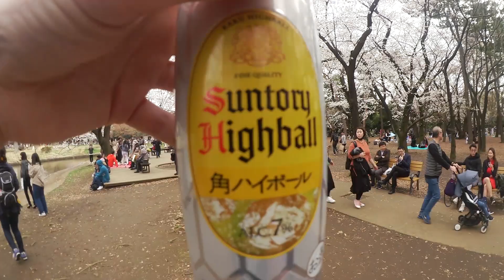What makes Hanami such a special experience? | Japan Cherry Blossoms 2018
Don't forget to reserve NINJA WiFi if you want internet in Japan!

"Hanami" Or Japanese Cherry Blossom "Viewing" is easily one of my favorite events of the year. It's so much more than just a picnic under some sakura trees. Hanami is all about spending time with loved ones, friends, and possibly new friends. There is a saying 花より団子 which basically translates to Dango (Japanese snack) is more important the flowers. It means that the special part of Hanami isn't the beautiful flowers, but the aspect of eating and drinking with your friends. While this season is one of the most crowded times to come visit Japan, if you really want to experience the crazy friendliness of Japan, I can't recommend doing hanami enough. This time we did hanami (花見）in Yoyogi Park, which may not be the most beautiful place to see the cherry blossoms it is easily the most lively place to do hanami. Hope you guys enjoyed the video, and if you are in Japan during the cherry blossom season, I hope you have an amazing hanami experience.

DogaTV is an honest look at Japan so that you guys can see the best places to visit and experience!

Presented by Tyler Jarman , Edited by Josh Hill.